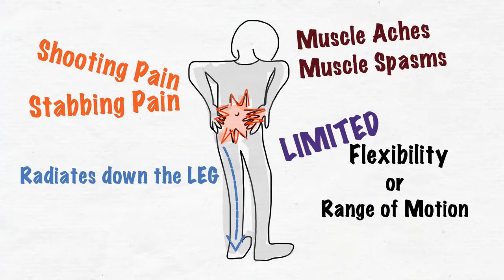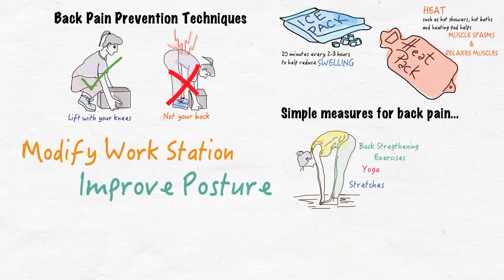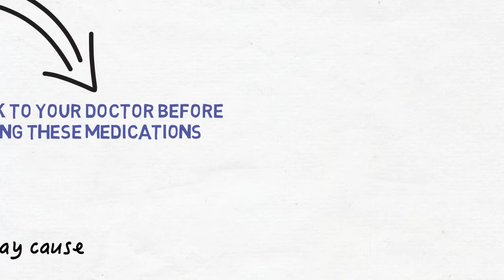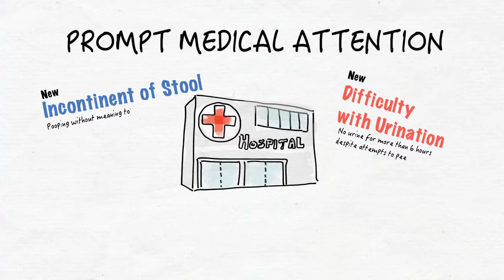BACK PAIN video discharge education